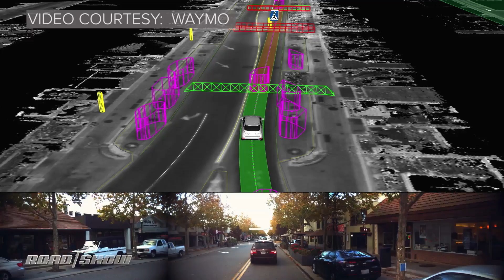Google launches Waymo to advance self-driving car tech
Google spins off its self-driving car project with a whole new company called Waymo, and announces first fully autonomous self-driving car rider.